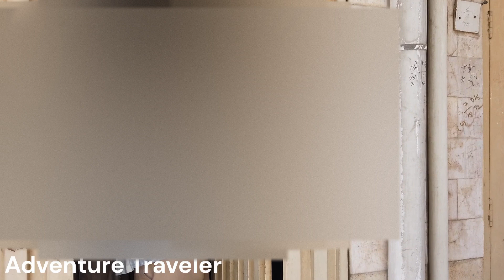Finally Going Home After 6 Years!!!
Travelling, Sightseeing, Discovering New Places,  Mountains Areas, Plains, Adventure
At last after this long journey finally going to reach home. Really excited to meet everyone and of course surprise everyone. Lets watch and enjoy the unforgettable memories.
The real fun is about to get unfolded now.